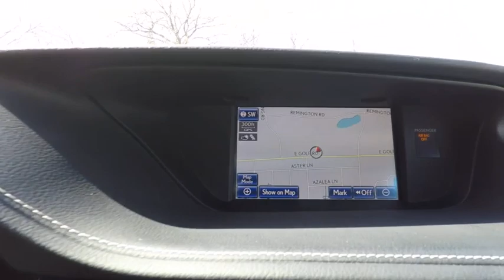2014 Lexus ES 300h Base Schaumburg IL Q1645